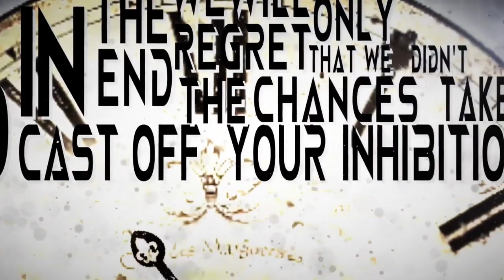Moth - Hourglass ft. Bryson of 1.8.7. Deathstep [Official Lyric Video]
Shoutout to Dylan Gould for making this sick lyric video for us \m/ Release info soon! Please note this is not in HD as the full song is not out yet.

Artwork and Mastering: Josh of 1.8.7. Deathstep